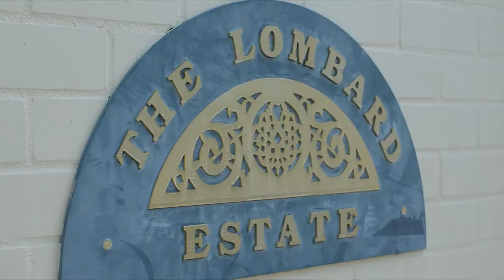Sydney Sotheby's - 39/42 Lombard St, Glebe